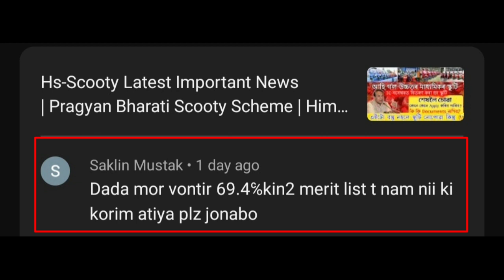Hs Scooty Final Merit List Released | Merit লিষ্টত নাহিলে কি কৰিব?